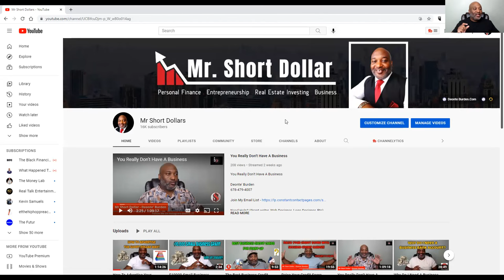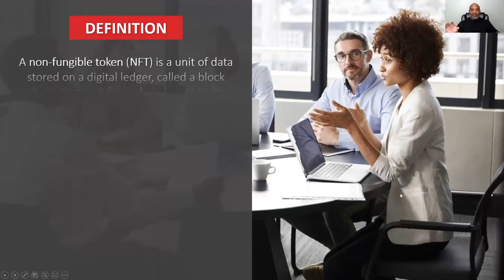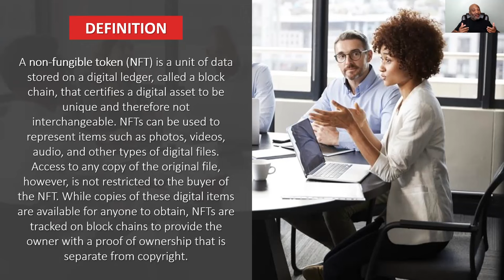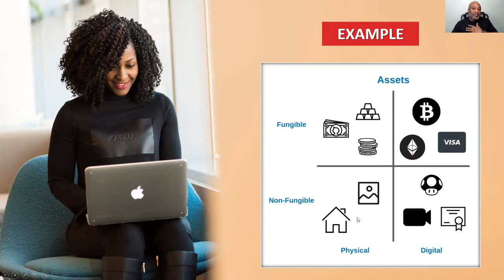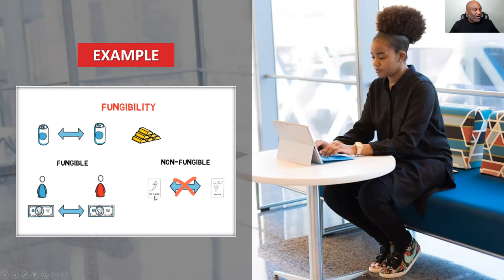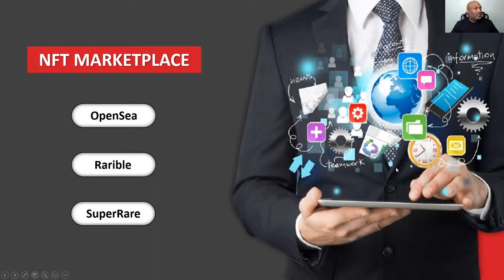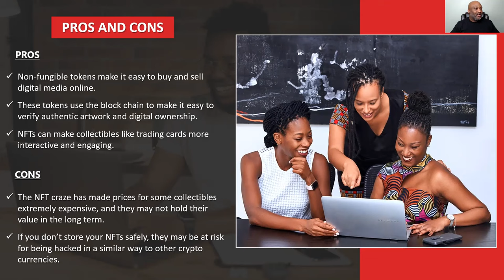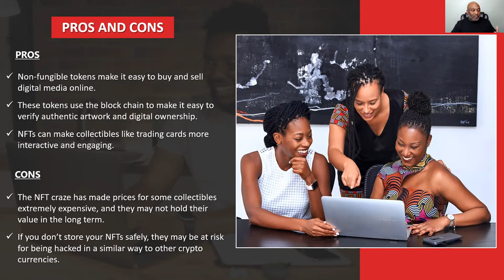NFTs Explained The Short Dollar Way - Non-Fungible Tokens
An introduction and explanation to NFTs or Non-Fungible Tokens, the Short Dollar Way. What they are, how they are used, and how you can acquire them.